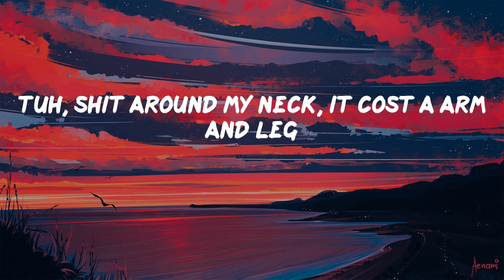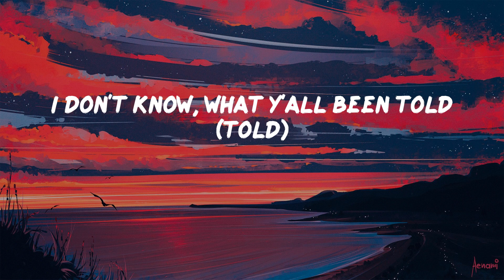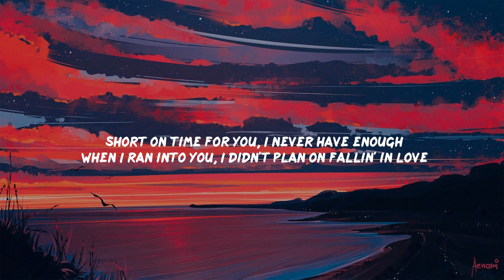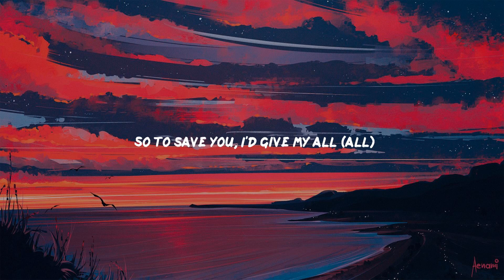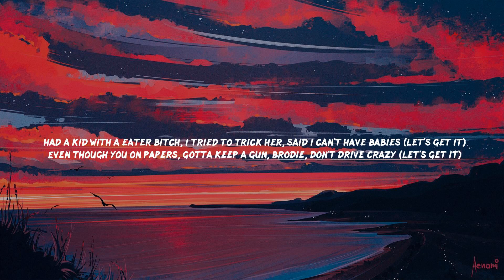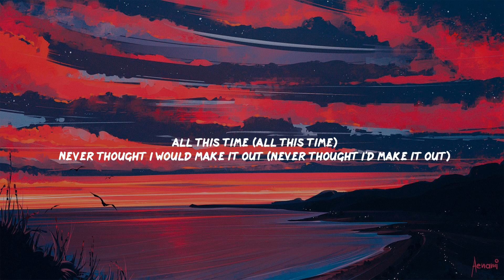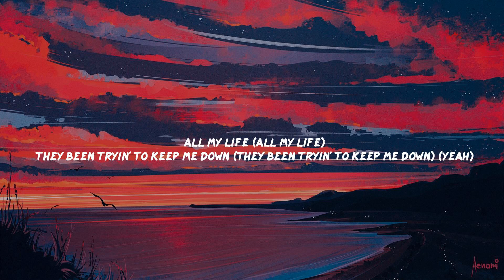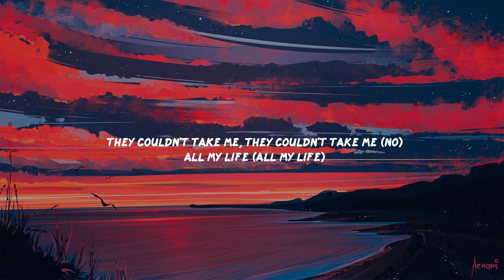Put It On Da Floor Again (feat. Cardi B) - Latto | Metro Boomin, Lil Durk, Lil Durk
(Go Grizz)
Bardi
Big Latto
Bah
Rip me out the plastic, I've been actin' brand new
She thought I would kiss her ass, she must ain't took her meds
Tuh, shit around my neck, it cost a arm and leg
Put a ribbon on me, I've been actin' brand new
Point me to the biggest slut, baby girl, come top it off
That bitch made some pages just to sub me but I block 'em all
What they got on me? Bodies and a couple years
Yeah, it's givin' cunt, mm-hmm
Big Latto, big Bardi, it's a real bitch party, hahaha